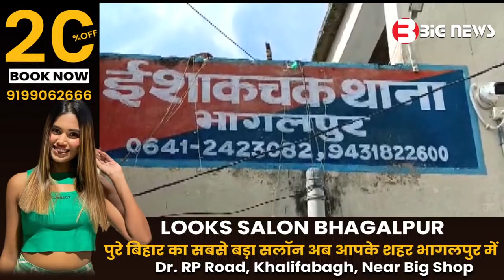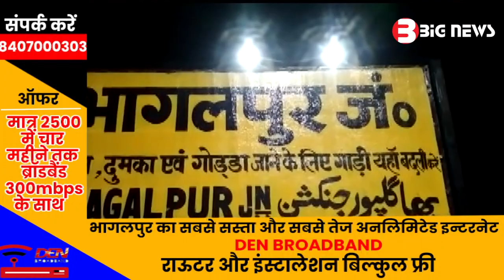Bhagalpur News -28 July 2023 | Bhagalpur ki aaj ki khabar | Bhagalpur Todays News